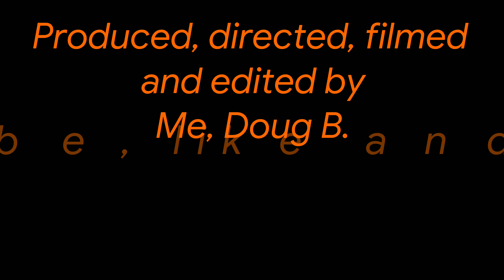E38 Bumper Kiss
I got cut off by another driver messing up my front end...AGAIN! The same area I repaired when I got the car needs to be repaired again. SMH.